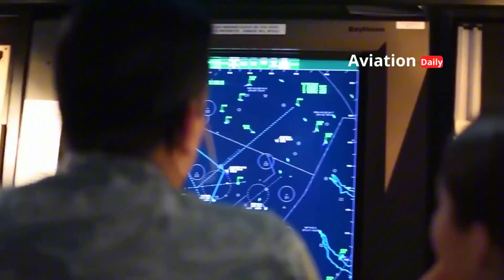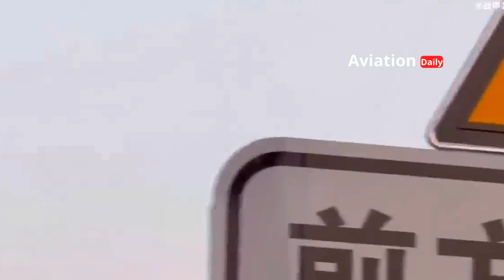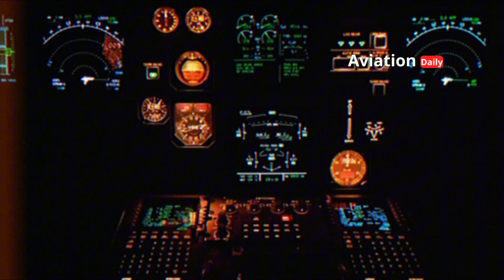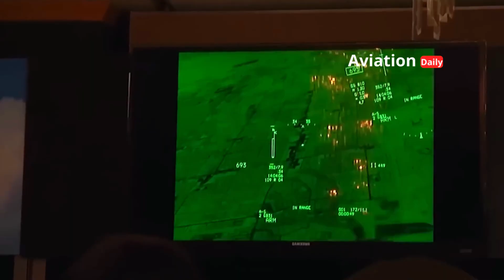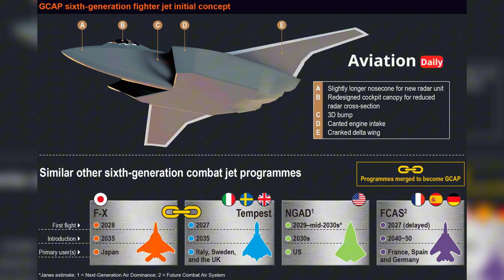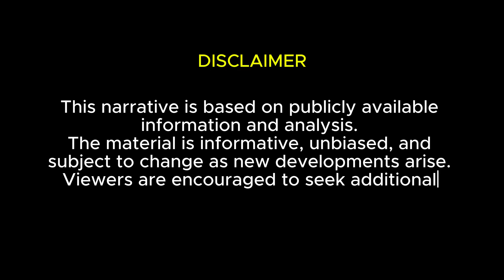J-36: China's Ambition to Dominate the Sixth Generation of the Skies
In the global race for sixth-generation air dominance, China has emerged as a major contender with its ambitious project: the Chengdu J-36.
This stealth fighter jet is claimed to be capable of speeds up to Mach 2.5, equipped with three super-powerful engines, a tailless design, and a high-level artificial intelligence system.
The J-36 is not merely an evolution, but a symbol of the rise of Chinese air power, ready to challenge the dominance of the United States and its allies.
This narrative delves deeply into the potential, speculation, and grand strategy behind the birth of the world's most mysterious sixth-generation fighter jet.

00:00:00  Opening
00:13:03  China's Ambition
01:03:10  A Bold Step Toward a New Era of Air Dominance
02:10:21  Speed That Defies Physics and Western Strategy
03:10:28  Three Powerful Engines
04:34:11  Design That Surpasses Previous Generations
05:42:03  AI and Digital Air Dominance
06:51:01  Towards the Sixth Global Generation
08:06:21  The Sky as the Future Battlefield
08:49:28  A New Shadow in the Future Sky

📌 Reference Source:
1.    Dan Arkin, “First Flight of the J-36 Fighter Jet: A Breakthrough in China’s Aerospace Industry,” IsraelDefense, December 30, 2024.
2.    Military Watch Magazine, “WS-15 Engine and China’s Pursuit of Air Superiority,” 2025.
3.    The War Zone (TWZ), “China’s 6th Generation Stealth Fighters Spotted at Secretive Test Base,” 2025.
4.    South China Morning Post (SCMP), “China’s Updated 6th-Generation Fighter Jets Put U.S. on Notice,” 2025.
5.    Interesting Engineering, “China’s 6th-Generation Fighter Revealed via Satellite Imagery,” 2025.
6.    Global Times, “PLA Air Force’s Next-Gen Fighter Ambitions,” 2025.